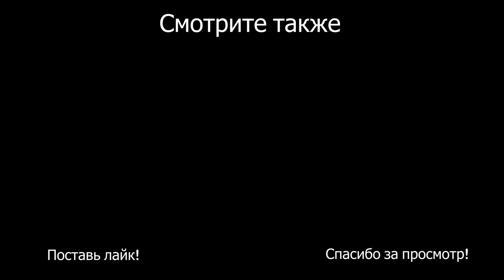"Дневники вампира" актеры из сериала ТОГДА и СЕЙЧАС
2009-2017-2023 Как же изменились актеры  сериала?